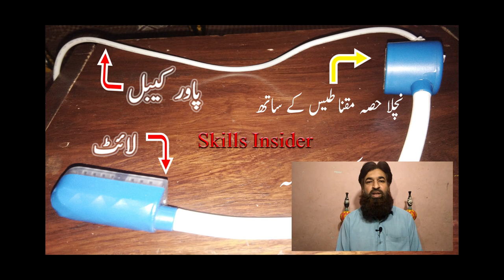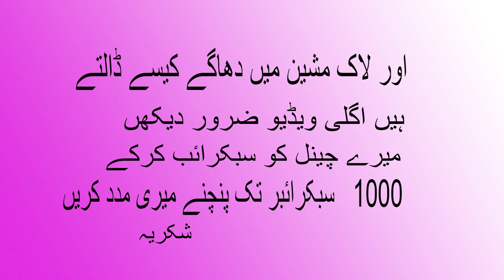Led light for overlock and sewing machines | سلائی مشین کے لیے بہترین لائٹ | Skills Insider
Welcome viewers to Channel skills insider and I am KHALIL UR REHMAN.
This video is review about Led light for overlock machine and sewing machine rather than model and type. It can also used  for PC laptop and Educational purpose.
This is a flexible magnetic light. It can easily install on any metal surface.
This is best Led light for  overlock, serger machine and where thread is difficult to put as many holes ,tension guide and loopers.
With help of this led lamp ,you can  sewing work easily.
I bought this led sewing light from local market only 350 Pakistani rupees.
Power consumption is very low.
You can purchase this Product online market places also.
A large number of design model and qualities. A wide range of prices
Pexels
Some Images used in this Video is taken from Pexels.
The best free stock photos & videos shared by talented creators.
Photo creator
Photo by cottonbro from Pexels